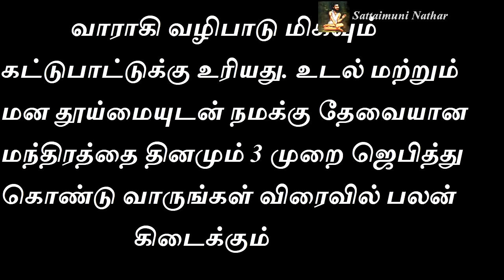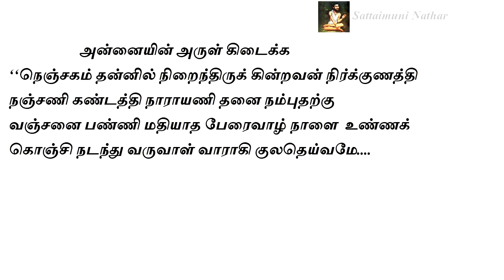நினைத்ததை நிறைவேற்றும் வாராகி - Sattaimuni Nathar